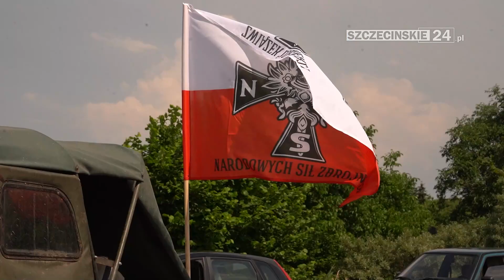II Szczeciński Rajd Wojskowych Pojazdów Zabytkowych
👉Jak wyglądał II Szczeciński Rajd Wojskowych Pojazdów Zabytkowych❓🇵🇱
👉Jakie atrakcje czekały na przybyłe osoby❓😲

👇Zapraszamy do obejrzenia naszej relacji 🎥